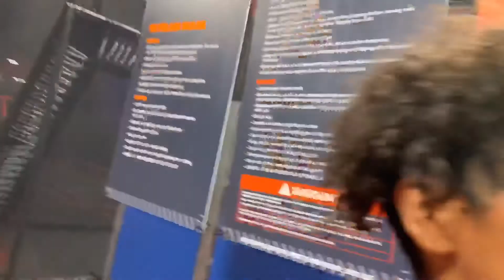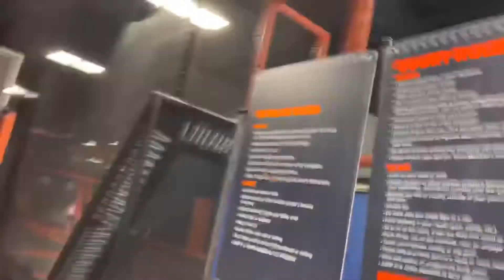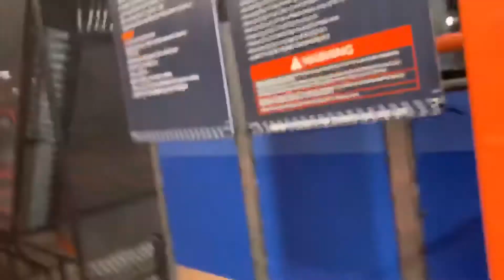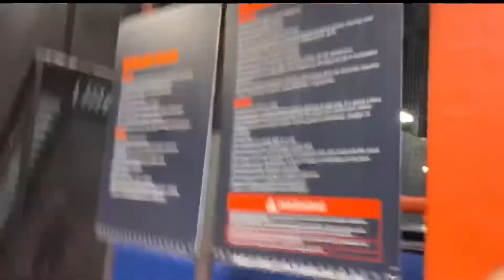GAME OF D.U.N.K AT SKY ZONE! Ft. Jakorey